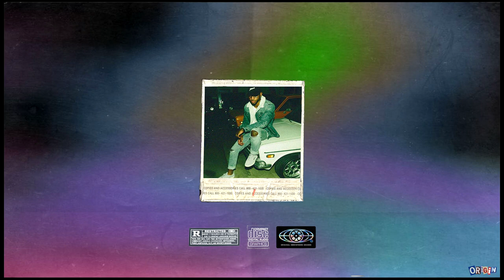(free) bryson tiller type beat "relapse" (throwaway)